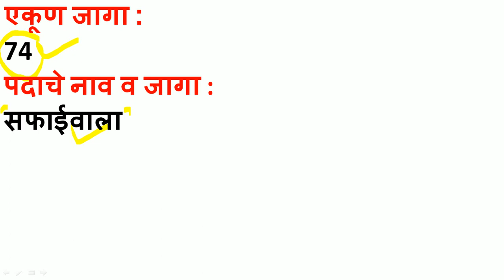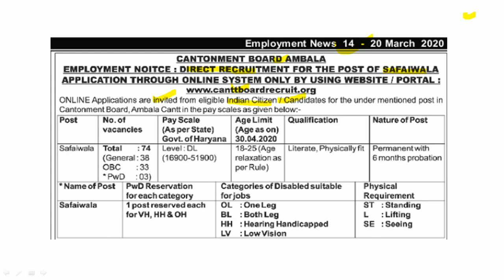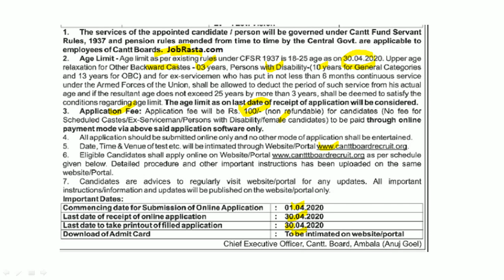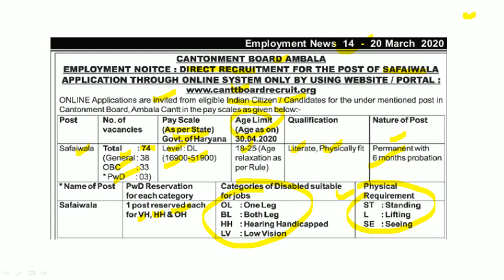गट ड सफाईवाला पदासाठी | सरळसेवा भरती | पात्रता: शारीरिक तंदरुस्त | वेतन: 16,900-51900/-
कॅन्टोन्मेंट बोर्डाच्या अंबाला यांच्यामार्फत सफाईवालाची पदे भरण्यासाठी जाहिरात प्रसिद्ध झालेली आहे. एकूण 74 जागा या भरती मार्फत भरल्या जातील.